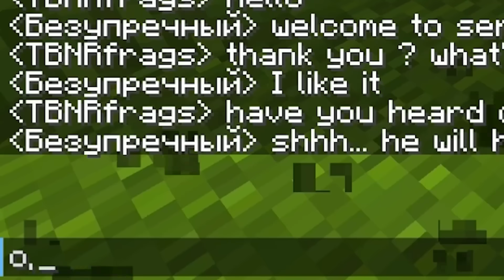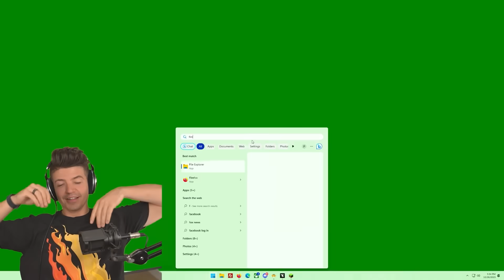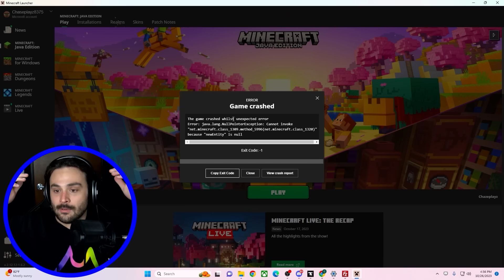Testing Minecraft Secrets To See If They're Scary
To be CLEAR! Scary myths are not actually "True" and this is all for purely entertainment purposes. Enjoy the story!!